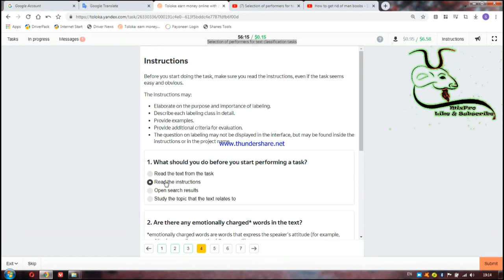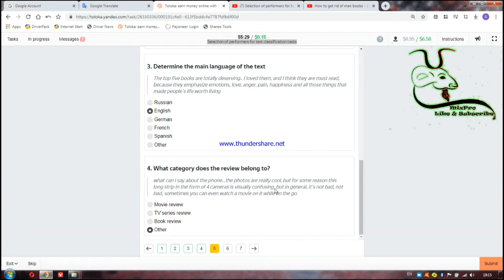Selection of performers for text classification tasks | Подбор исполнителей для задач классификации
in the video we'll solve another same like before but little different Task of Toloka yandex. Which is "Selection of performers for text classification tasks" "Подбор исполнителей для задач классификации текстов"